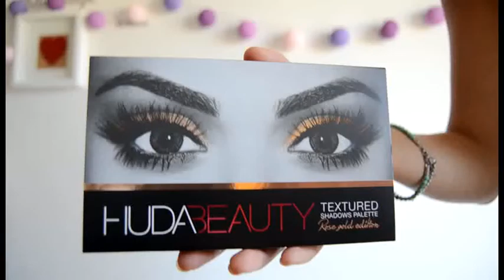SHOPPING HUDA BEAUTY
Non ci posso credere,finalmente tra le mie mani i prodotti make-up di HUDA BEAUTY!

JOWUII86 è MAKE UP,TENDENZE MODA,TUTORIAL,CUCINA,VLOG,VIDEO HAUL E TANTO ALTRO!

DOVE HO ACQUISTATO I PRODOTTI?

💕PLAYLIST DEL MIO CANALE💕

👑DEPOP     jowuii86